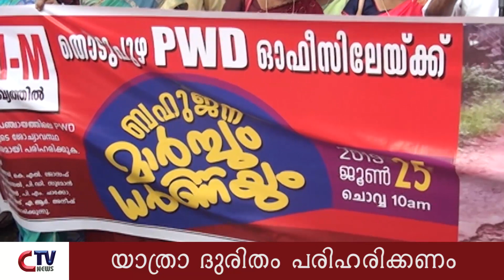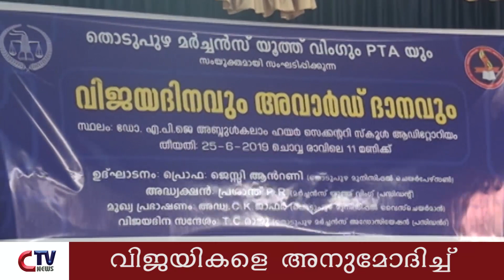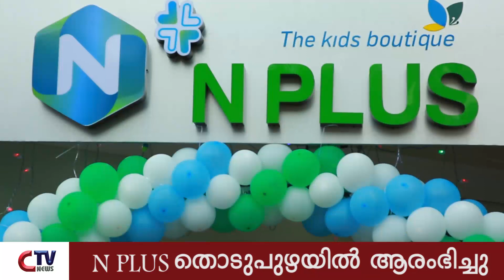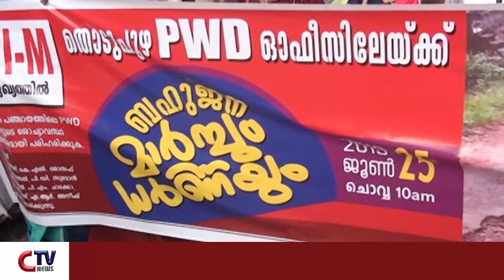NEWS 25 JUNE 2019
അറക്കുളം പഞ്ചായത്തിലെ റോഡുകളുടെ ശോചനീയാവസ്ഥ പരിഹരിക്കണം എന്നാവശ്യപ്പെട്ട് CPM നേതൃത്വത്തില്‍ PWD ഓഫീസ് മാര്‍ച്ചും ധര്‍ണ്ണയും. പാര്‍ട്ടി ലോക്കല്‍ കമ്മിറ്റി നേതൃത്വത്തില്‍ തൊടുപുഴയില്‍ നടന്ന ധര്‍ണ്ണ ജില്ലാ സെക്രട്ടറിയേറ്റ് അംഗം V.V. MATHAYI ഉദ്ഘാടനം ചെയ്തു. K.L. JOSEPH, P.M. CHACKO, A.R. ANEESH തുടങ്ങിയവര്‍ സംസാരിച്ചു.

തലങ്ങും വിലങ്ങും ഓടി ഗതാഗത കുരുക്ക് സൃഷ്ടിച്ച് ഓട്ടോ റിക്ഷകള്‍. നിശ്ചിത STAND കളില്‍ പാര്‍ക്ക് ചെയ്യേണ്ട ഓട്ടോകള്‍ യാത്രക്കാരെ തേടി നടത്തുന്ന ഓട്ടം തൊടുപുഴ നഗരത്തില്‍ ഗതാഗത കുരുക്ക് രൂക്ഷമാക്കുകയാണ്.

തൊടുപുഴ മര്‍ച്ചന്‍റെസ് യൂത്ത് വിംഗ് നേതൃത്വത്തില്‍ വിജയ ദിനവും അവാര്‍ഡ് ദാനവും നടത്തി. DR. APJ ABDUL KALAM HIGHER SECONDARY സ്കൂളില്‍ നടന്ന പരിപാടി നഗരസഭാ CHAIRPERSON JESSY ANTONY ഉദ്ഘാടനം ചെയ്തു.

യാത്രക്കാരെ ദുരിതത്തില്‍ ആക്കി KSRTC DIPOT, ട്രിപ്പ്‌ മുടക്കം പതിവായി. ടാറിംഗ് തകര്‍ന്നു യാത്രക്കാര്‍ക്ക് ദുരിതം സമ്മാനിക്കുന്ന തൊടുപുഴ KSRTC DIPOT യാത്രക്കാര്‍ക്ക് ഇരട്ടി പ്രഹരം നല്‍കി ട്രിപ്പ് മുടക്കി. ഡീസല്‍ ക്ഷാമം മൂലം ചില മേഖലകളിലേക്കുള്ള ട്രിപ്പുകള്‍ മുടക്കുകയായിരുന്നു. പട്ടയക്കുടി, വൈക്കം തുടങ്ങിയ റൂട്ടുകള്‍ ആണ് മുടങ്ങിയത്. സ്വന്തം ഡിപ്പോയില്‍ ഡീസല്‍ തീര്‍ന്നതോടെ ഓടാന്‍ ഇന്ധനമില്ലാതെ ട്രിപ്പ്‌ മുടക്കുകയായിരുന്നു. സ്വകാര്യ പമ്പുകളില്‍ ഡീസല്‍ നിരച്ചതിന്റെ കുടിശ്ശിക നിലനില്‍ക്കുന്നത് മൂലം പുറമേ നിന്നും ഡീസല്‍ കിട്ടാത്ത സ്ഥിതിയും ആണ് ഉള്ളത്. ഇതോടെ മഴക്കാലത്തെ ഏക ആശ്രയമായ പല റൂട്ടുകളിലെയും യാത്രക്കാര്‍ വലിയ ദുരിതത്തില്‍ ആവുകയാണ്.

തൊടുപുഴ നഗരസഭ ആറാം വാര്‍ഡ്‌ ആശാ വര്‍ക്കറെ തല്‍ സ്ഥാനത്ത് നിന്നു നീക്കണം എന്ന ആവശ്യത്തില്‍ നടപടി ഉണ്ടായില്ലെങ്കില്‍ കൂടുതല്‍ പ്രക്ഷോഭം എന്ന് ബംഗ്ലാംകുന്നു നിവാസികള്‍. വാര്‍ഡിലെ ഒന്‍പതോളം പേരുടെ വീടുകളിലെ കൂട്ടിചേര്‍ക്കലുകള്‍ പൊളിച്ചു നീക്കണം എന്നാവശ്യപ്പെട്ട് പരാതി നല്‍കിയ ആശാ വര്‍ക്കരുടെ നടപടി അനുചിതം ആണെന്ന് കാണിച്ചു നാട്ടുകാര്‍ സമര രംഗത്ത് എത്തിയിരുന്നു. വ്യക്തി താല്പര്യം മുന്‍ നിര്‍ത്തി പ്രവര്‍ത്തിക്കുന്ന ഇവരെ തല്‍സ്ഥാനത് നിന്നു നീക്കിയില്ലെങ്കില്‍ കൂടുതല്‍ സമരം ആരംഭിക്കുമെന്ന് നാട്ടുകാര്‍ പറയുന്നു. പരാതി ഇപ്പോള്‍ DMO യുടെ പരിഗണനയില്‍ആണ്.

കുട്ടികള്‍ക്ക് ഗുണമേന്മയുള്ള വസ്ത്രങ്ങളുമായി N PLUS തൊടുപുഴയില്‍ പ്രവര്‍ത്തനം ആരംഭിച്ചു. ഇടുക്കി റോഡില്‍ PETERS NINE ന്‍റെ ഗ്രൗണ്ട് ഫ്ലോറില്‍ ആണ് സ്ഥാപനം പ്രവര്‍ത്തിക്കുന്നത്. MUNICIPAL CHAIRPERSON ജെസ്സി ആന്റണി ഉദ്ഘാടനം ചെയ്തു. REV. DR. GEO THADIKKAAT ആശിര്‍വാദം നടത്തി. MERCHANTS ASSO. PRESIDENT T.C. RAJU ആദ്യ വില്‍പ്പന നടത്തി.